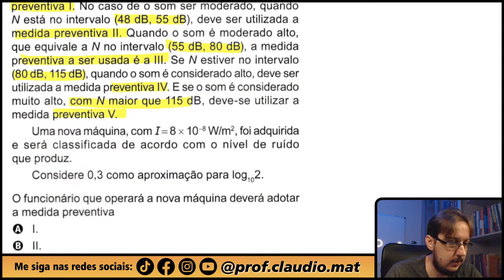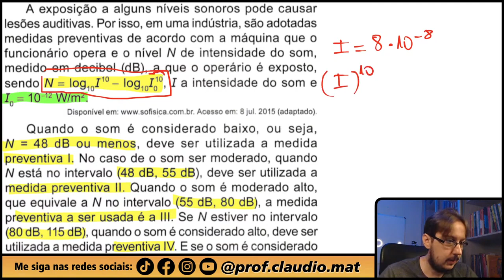ENEM 2023 || Logaritmo || A exposição a alguns níveis sonoros pode causar lesões auditivas. Por isso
▬▬▬▬▬▬▬▬▬▬▬▬ Seja Membro ▬▬▬▬▬▬▬▬▬▬▬▬

▬▬▬▬▬▬▬▬▬▬▬▬ MZE ▬▬▬▬▬▬▬▬▬▬▬▬
📚Venha se preparar para o ENEM comigo:

▬▬▬▬▬▬▬▬▬▬▬▬ Ebook Concursos ▬▬▬▬▬▬▬▬▬▬▬▬
📝Ebook com 800 questões para você praticar e com correção em vídeo:

▬▬▬▬▬▬▬▬▬▬▬▬ Conteúdo ▬▬▬▬▬▬▬▬▬▬▬▬
Questão de Logaritmo
Resolução da questão 177 da Prova Cinza do ENEM 2023 - Regular
A exposição a alguns níveis sonoros pode causar lesões auditivas. Por isso, em uma indústria, são adotadas medidas preventivas de acordo com a máquina que o funcionário opera e o nível N de intensidade do som, medido em decibel (dB), a que o operário é exposto, sendo N = log_10(I^10) − log_10(I_0^10), I a intensidade do som e I_0 = 10^−12 W/m².
Acesso em: 8 jul. 2015 (adaptado).]
Quando o som é considerado baixo, ou seja, N = 48 dB ou menos, deve ser utilizada a medida preventiva I. No caso de o som ser moderado, quando N está no intervalo (48 dB, 55 dB), deve ser utilizada a medida preventiva II. Quando o som é moderado alto, que equivale a N no intervalo (55 dB, 80 dB), a medida preventiva a ser usada é a III. Se N estiver no intervalo (80 dB, 115 dB), quando o som é considerado alto, deve ser utilizada a medida preventiva IV. E se o som é considerado muito alto, com N maior que 115 dB, deve-se utilizar a medida preventiva V.
Uma nova máquina, com I = 8 × 10^−8 W/m², foi adquirida e será classificada de acordo com o nível de ruído que produz.
Considere 0,3 como aproximação para log_10(2).
O funcionário que operará a nova máquina deverá adotar a medida preventiva